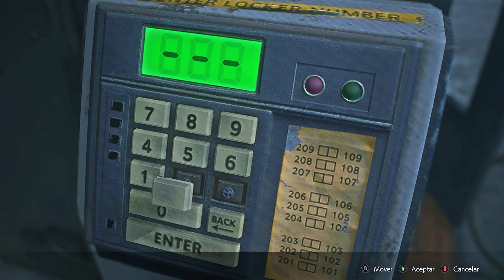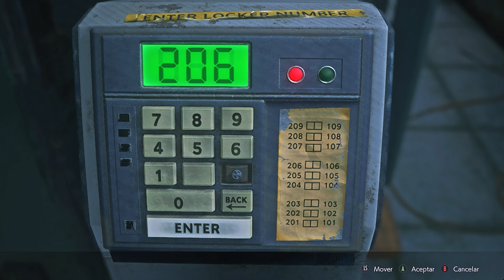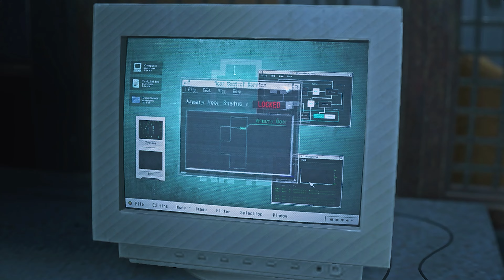Resident Evil 2 Remake Part. 2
Comenzamos El RE2 Remake que a estas alturas ya es un juego viejo pero que no había tenido la oportunidad de jugar y espero terminarlo rápido,